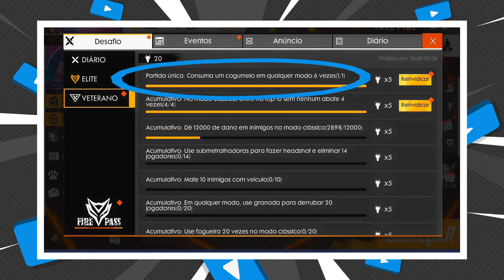FREE FIRE - Consuma um COGUMELO em qualquer modo 6 vezes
No último vídeo percebi que muita gente ficou em dúvida de como fazer a missão “Consuma cogumelo em qualquer modo 6 vezes” nesse vídeo vou te ensinar a melhor forma de concluir essa missão sem perder muito tempo, esse vídeo tbm vai ajudar vc que tiver qualquer dúvida sobre missões de consumir cogumelos 🍄

Missões do Passe de Elite 23 Agentes Selvagens:

MISSÕES DIÁRIAS

MISSÕES DE ELITE

Acumulativo: Gire 20 vezes no Sorte Royale. 🦊x8

Acumulativo: Coma 45 cogumelos 🍄 em qualquer modo. 🦊x8

Acumulativo: Use fogueira 13 vezes no modo clássico. 🦊x8

Acumulativo: No modo clássico, use um emote 18 vezes dentro de 5 segundos depois do abate. 🦊x8

Acumulativo: Elimine 38 jogadores no modo ranqueado. 🦊x8

Acumulativo: No modo ranqueado dê 12000 de dano. 🦊x8

Viaje 18000m a pé no modo clássico. 🦊x8

Acumulativo: Faça BOOYAH 7 vezes no modo clássico. 🦊x8

MISSÕES VETERANO

Partida única: No modo Clássico, use 5 kit medico em um jogo. 🦊x5

Acumulativo: No modo clássico, abata 14 jogadores com lança granada em qualquer modo. 🦊x5

Acumulativo: Em qualquer modo de jogo, use cogumelo 🍄 de nível 4 15 vezes. 🦊x5

Acumulativo: No modo clássico, abata 20 jogadores de uma distância de, pelo menos, 65 metros. 🦊x5

Acumulativo: Jogando duo no modo ranqueado fique entre os 3 melhores 10 vezes. 🦊x5

Acumulativo: No modo clássico, abata 25 jogadores com um tiro na cabeça usando rifles de assalto em qualquer modo. 🦊x5

Partida única: Causar 1200 de dano no modo clássico. 🦊x5

Partida Única: No modo clássico, em um esquad, reviva alguém com um personagem masculino 3 vezes. 🦊x5

Acumulativo: Forme um squad e elimine 30 jogadores no modo ranqueado. 🦊x5

Acumulativo: Faça BOOYAH 14 vezes no modo clássico. 🦊x5

Por: Marcelo
Canal: DetonAllgames®